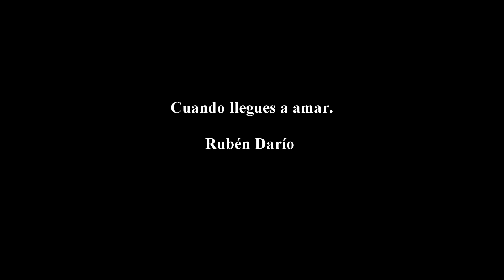Cuando llegues a amar. Rubén Darío.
Si quiere descargarse gratis este audio poema puede hacerlo haciendo clic en el enlace. No obtengo ningún tipo de beneficio. Este canal no tiene ánimo de lucro.

Cuando llegues a amar, si no has amado,
sabrás que en este mundo
es el dolor más grande y más profundo
ser a un tiempo feliz y desgraciado.
Corolario: el amor es un abismo
de luz y sombra, poesía y prosa,
y en donde se hace la más cara cosa
que es reír y llorar a un tiempo mismo.
Lo peor, lo más terrible,
es que vivir sin él es imposible.